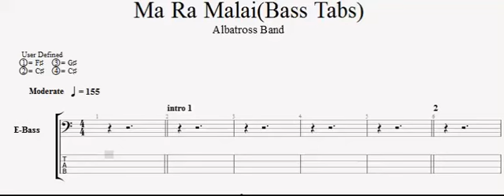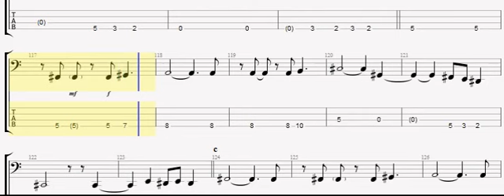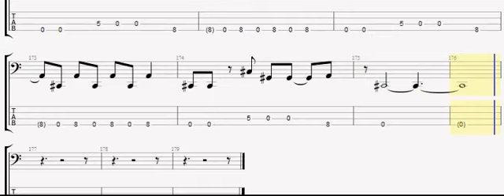Ma Ra Malai by Albatross band(Bass tabs) notation bass cover-nepali bass guitar lesson-joel magar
Ma ra malai by albatross band with bass tabs and Bass cover with notation.

hey are you searching for bass lesson/tutorial of ma ra malai ko bass lesson is